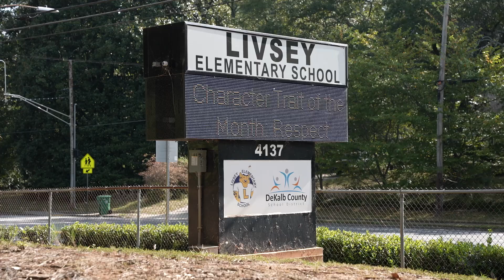H-PRIDE Visit/Livsey ES - Midvale ES